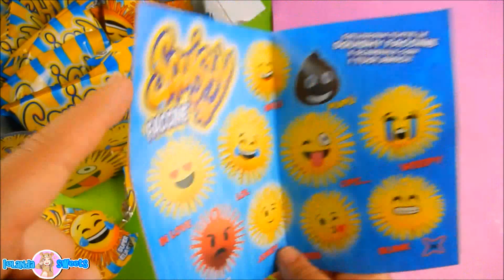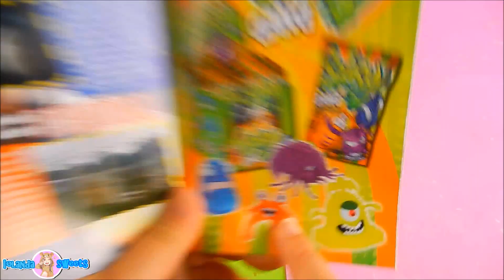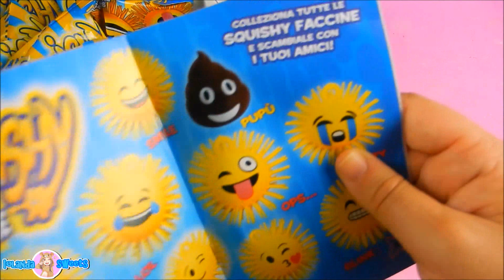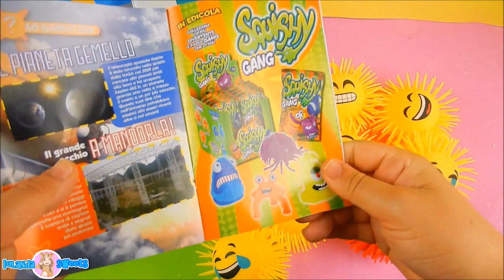APRO TUTTI GLI SQUISHY FACCINE (QUALI USCIRANNO?) Iolanda Sweets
hello everyone :) oggi con voi apro i nuovi squishy faccine :) questa è una collaborazione con LA DIRAMIX, trovate questi squishy in edicola al prezzo di 2 euro e 99 :) spero che il video vi piaccia

-MUSICAL.LY  @iolandasweets